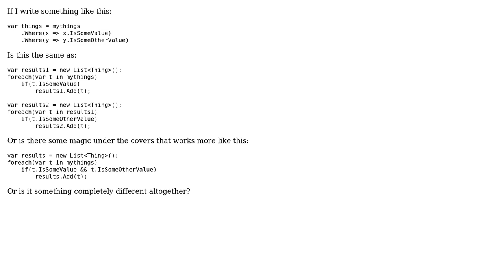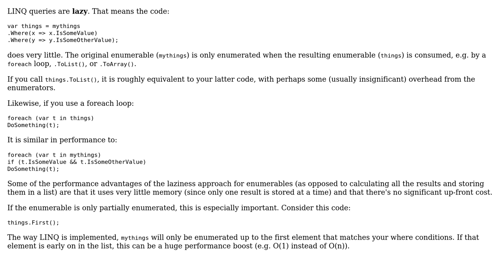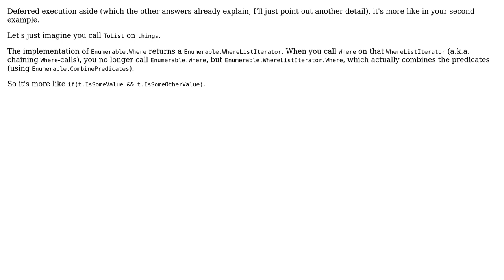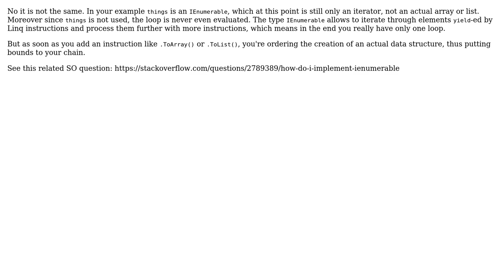Software Engineering: Is linq more efficient than it appears on the surface? (4 Solutions!!)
Software Engineering: Is linq more efficient than it appears on the surface?

With thanks & praise to God, and with thanks to the many people who have made this project possible! | Content (except music & images) licensed under CC BY-SA | Music | Images & others | With thanks to user sloth user Julien Guertault user Cyril Gandon user Cyanfish user ConditionRacer and the Stack Exchange Network Trademarks are property of their respective owners. You are responsible for your own actions.